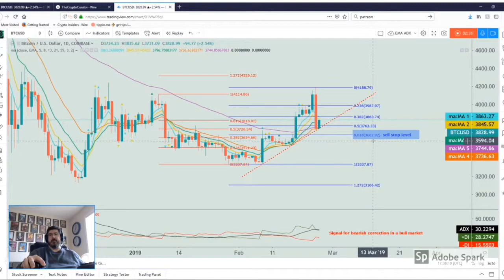Master Trader Brian Swan: Technical Analysis 2/25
"So far, no dead cat bounce". Tune in as master trader Brian Swan gives a live analysis of BTCUSD.